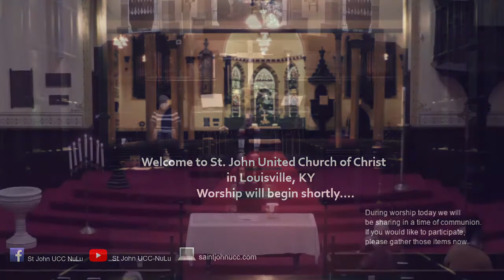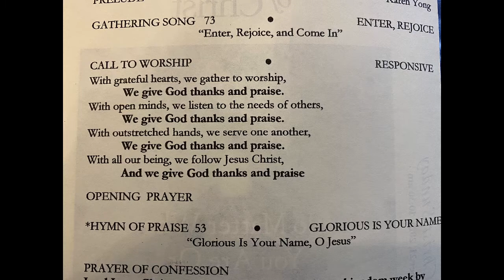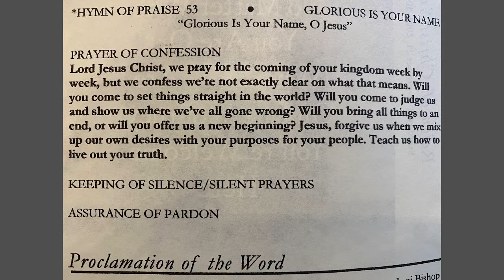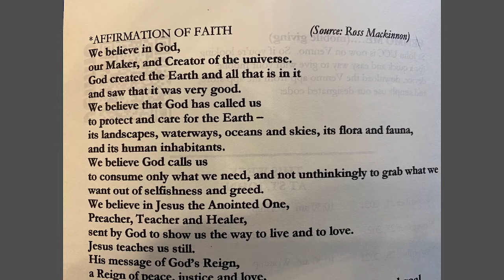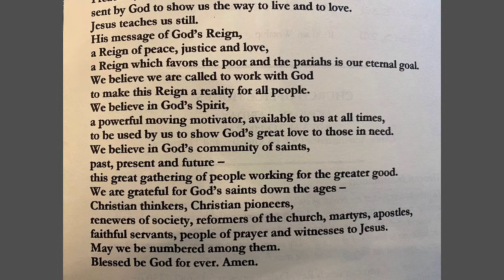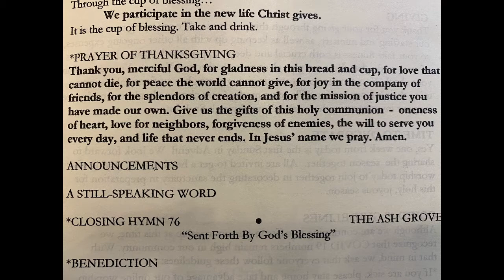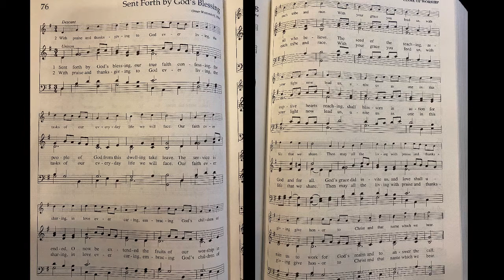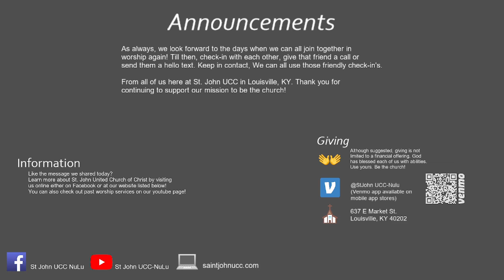Worship 11/21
Thank you for joining us this morning. Remember, no matter who you are or where you are on life's journey you're welcome here.